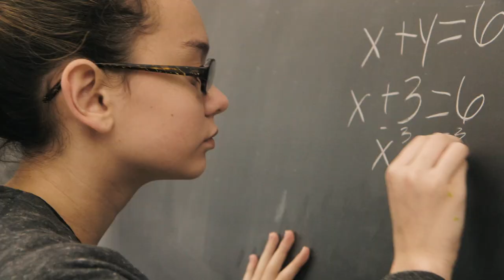Introduction to Grier School for Girls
Our Signature Programs in Visual Art, Dance, Music, and Riding continue to grow and evolve to match our students’ passions.  These programs include 30+ instructors and 100-percent student participation. In keeping with our belief that every student should have the opportunity to pursue areas of interest, appropriate courses and instruction are available for both the novice and the aficionada.